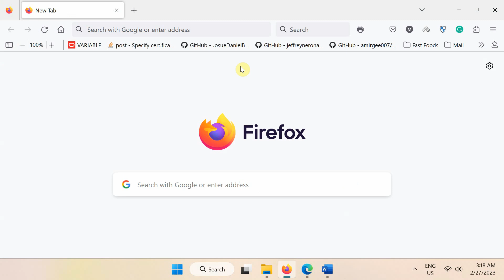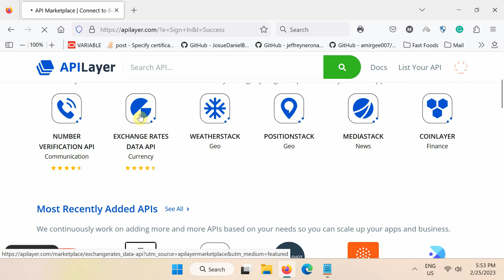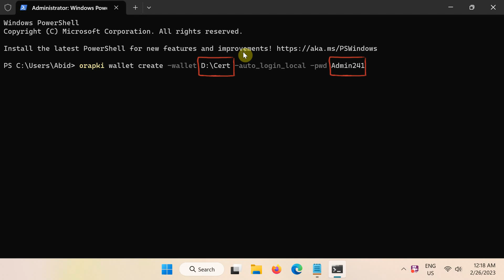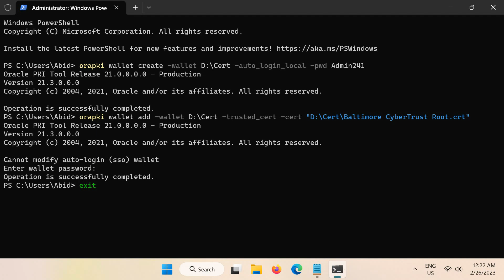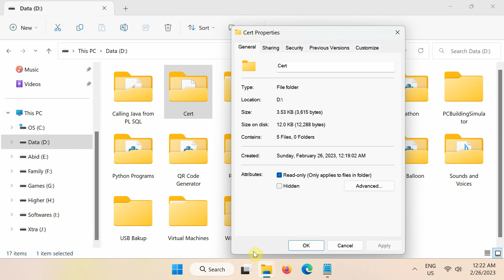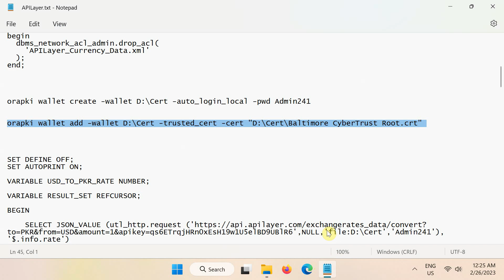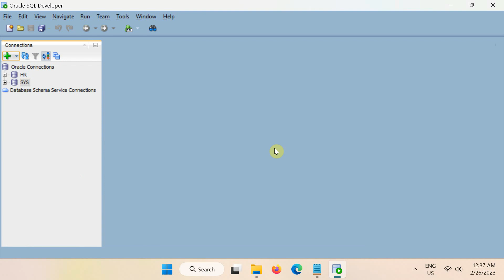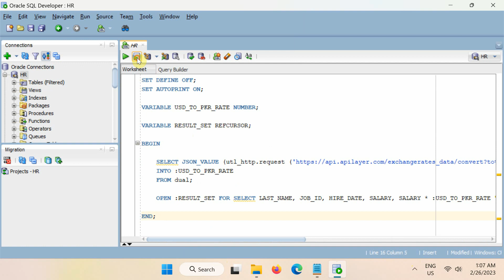Advanced SQL Tutorial - Oracle PL/SQL Code for Currency Conversion with Live Exchange Rates Data API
An Advanced SQL Tutorial - Oracle PL/SQL

In this lecture, I’ll show you how to make an HTTP connection request from a database and consume or call web service from Oracle SQL and PL/SQL queries.

The tutorial's SQL or PL/SQL code example shows a currency conversion using the latest/live foreign exchange rates from APILayer.com exchange rates data API.

For demonstration, the salary column of the employees' table of  HR account shall be converted.

You may encounter flowing errors. You are welcome to ask me in the comments.
ORA-29273: HTTP request failed
ORA-06512: at "SYS.UTL_HTTP
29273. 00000 -  "HTTP request failed"
*Cause:    The UTL_HTTP package failed to execute the HTTP request.
*Action:   Use get_detailed_sqlerrm to check the detailed error message.
ORA-24247: network access denied by access control list (ACL)
ORA-28845: No certificate
ORA-29024: Certificate validation failure
ORA-28759: failure to open file
ORA-29106: Cannot import PKCS #12 wallet.